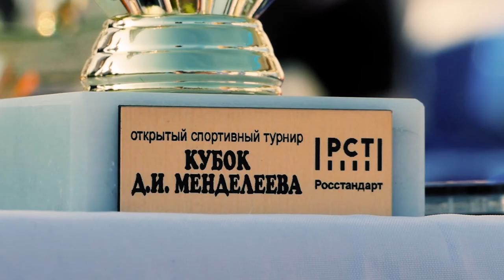PRORECONE - Легкая Атлетика - Кубок Менделеева 2020